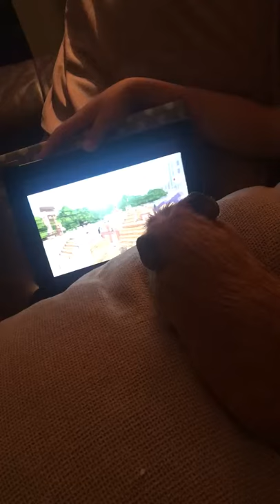Stampy the Guinea Pig watching Stampy playing Mindecraft